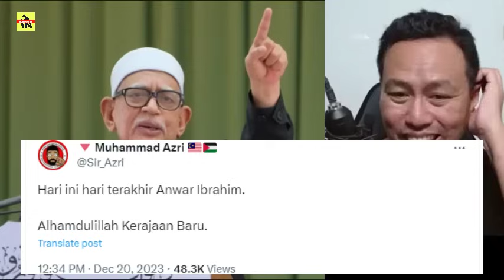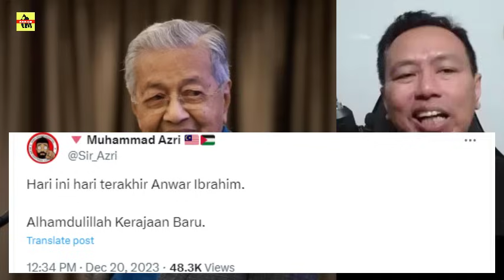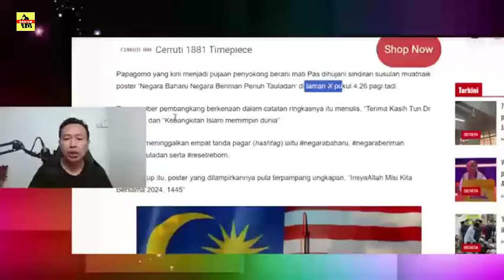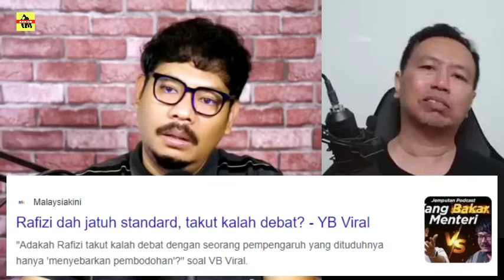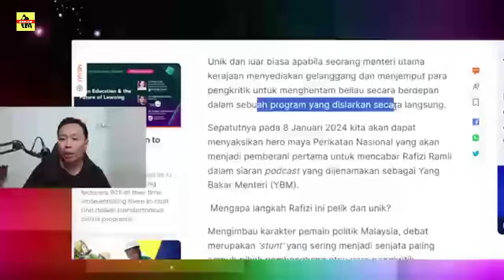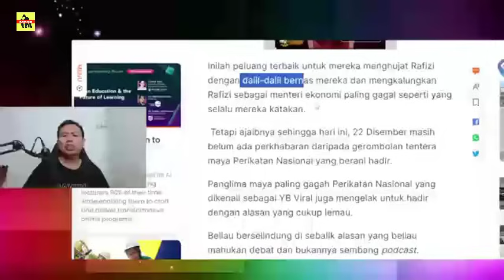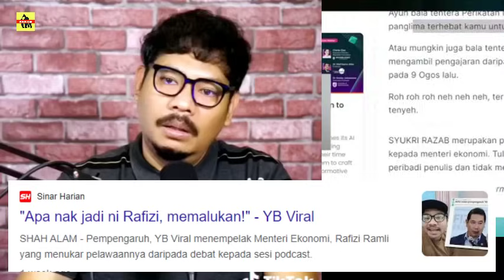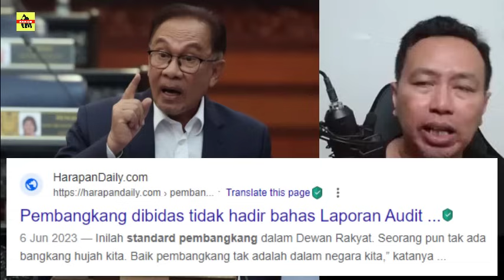TERKINI🔥WALAUN KECEWA ? HADI GAGAL SEKALI LAGI ?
@HUSTLE Channel